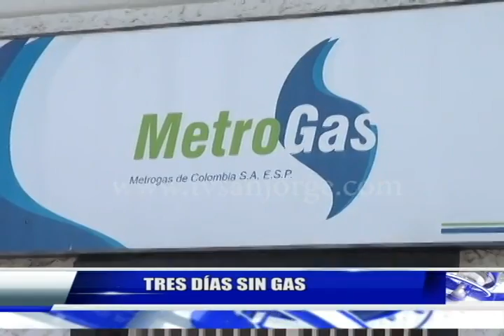Tres días sin gas